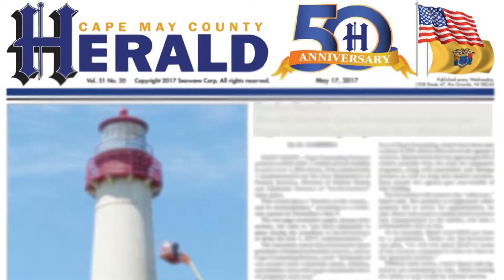Herald Headlines: Nov. 22, 2017